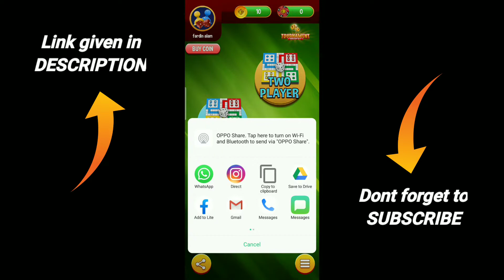New ludo earning money app | No investment ludo earning app | free paytm cash | Make money online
New ludo earning money app | No investment ludo earning app | free paytm cash | Earn money online

Dosto yah pe AAP ludo plays Karke Aap real money earn Kar Sakte hai Aur yah pe Aapko payment instant Milta hai Sath me koi Bhi payment ki limitation Nhi hai agar Aapke pass 1 rupee Bhi hai to Aap Usko withdrawal Kar Sakte ho.

new ludo money earning app
earn money ludo app

how to play ludo and earn real money
play ludo and earn real money
play ludo earn real money
play ludo earn real money in 2020
play ludo game earn money
how to play ludo earn money
how to play ludo in MPL and earn money
how to play ludo king and earn money in Paytm
play ludo earn real money without investment
play ludo and earn a real money signup bonus
play ludo king and earn real money
play free ludo and earn real money
payment proof

If you earn real Paytm cash and start to earn money at home then I suggest you top 7 videos here and earn Paytm cash.

Earn money app - Ludo money app payment proof | No investment ludo earning app | Ludo app money